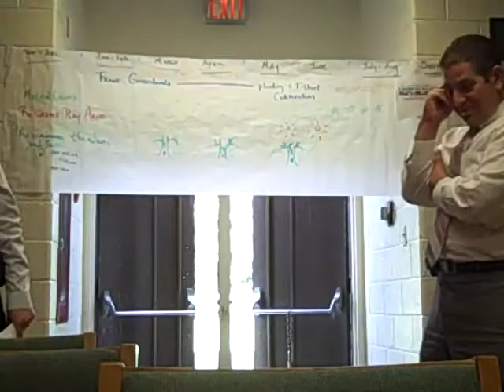#4-Lansing (MI) Mayor Virg Bernero Reacts to School Yard Shooting